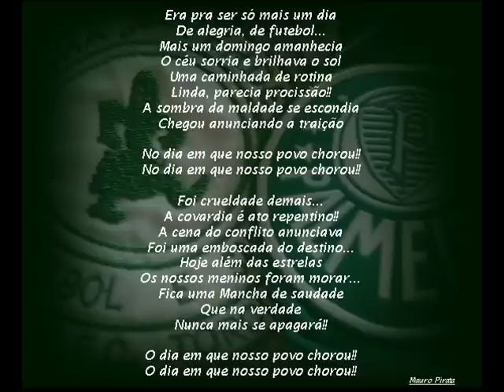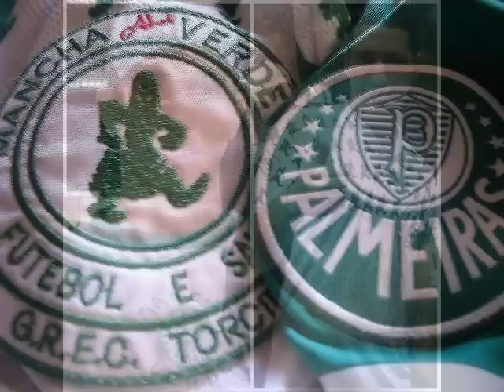Musica- O dia em que nosso povo chorou!! (Andre Lezo e Vinicius) Homenagem ''Mauro Pirata''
Musica em homenagem à André Lezo e Vinicius Jovanelli ...
Peço que não postem comentários de injúrias, ofensas
e palavras relacionadas a violência, em respeito a este triste
fato, às famílias e em memória dos meninos...Obrigado!!